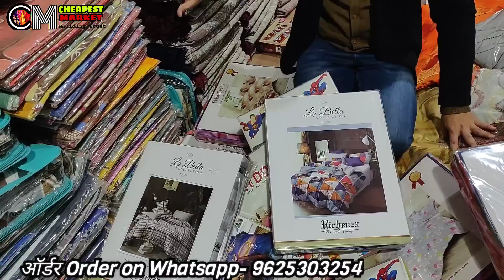आधे रेट में 100% Cotton Bedsheets Retail wholesale bedsheet market in chandni chowk Gift pack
No 1 quality bedsheet market in delhi india chandni chowk jaipuri bedsheet in delhi in jaipur panipat bedsheet wholesale market in delhi panipat bed sheet manufacturer single double bed sheet chandni chowk bedsheet  panipat chandni chowk delhi India

Home delivery available (No minimum order required)

Address:
BNS Enterprises
418 Haveli Haider Quli
Chandni chowk, Delhi-110006